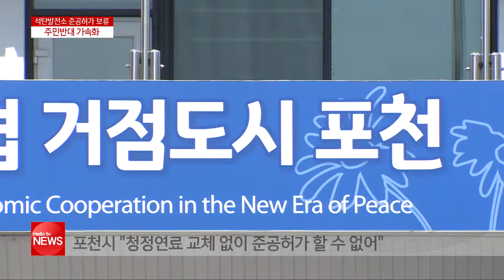청정연료 변경없이는 허가도 없다!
포천 석탄발전소 문제가 재점화됐습니다.
GS본사 앞에서 단식투쟁을 중단하며
화해 국면을 맞았는데 주연료 변경을 두고